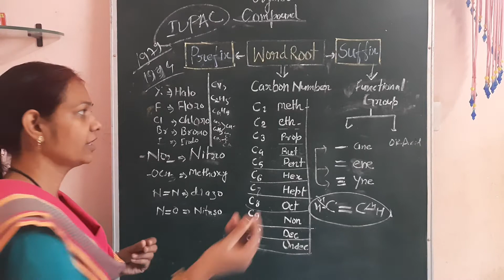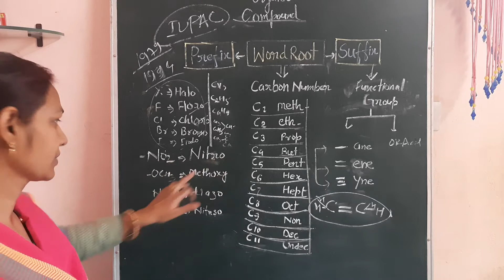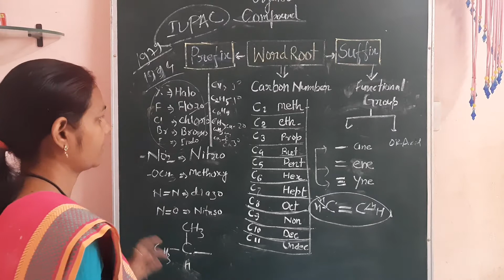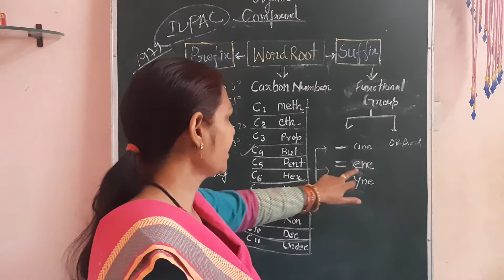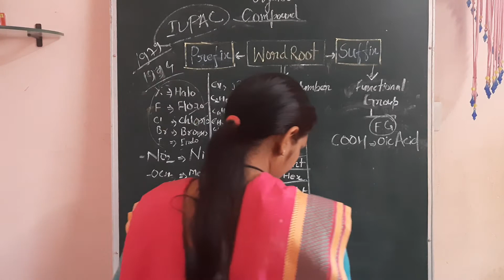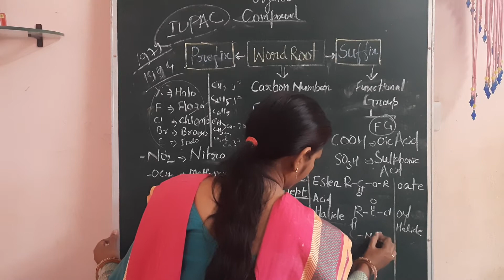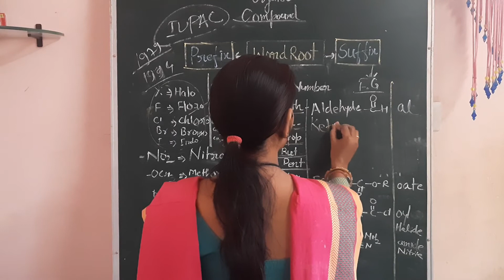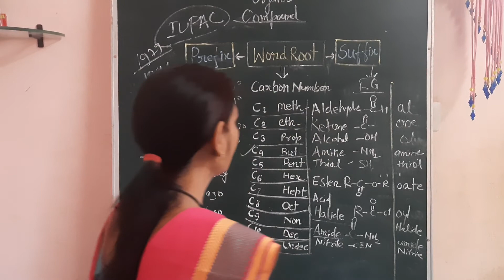Nomenclature of different carbon compounds-1 chemistrybestyoutubchannel chemistry by_aradhana_mam